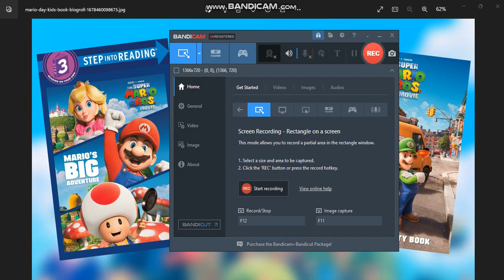mario movie stuff